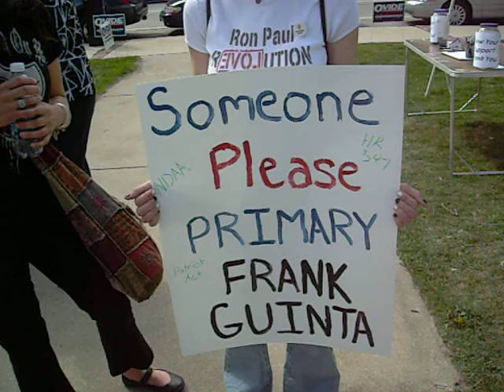MANCHESTER TEA PARTY 2012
NH Tea Party Activist and Manchester 912 activist Lisa Gravel speaks in this video clip to Phil Howard, videographer in Victory Park during the tea party rally.